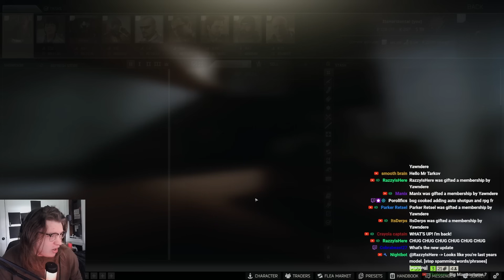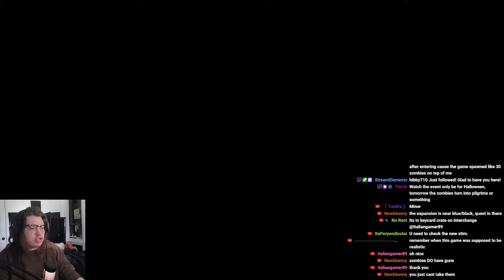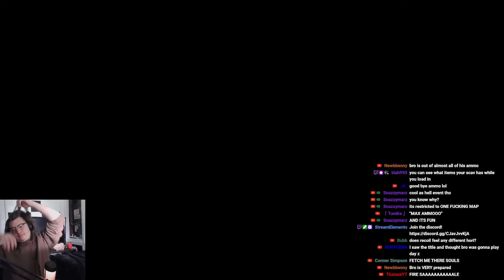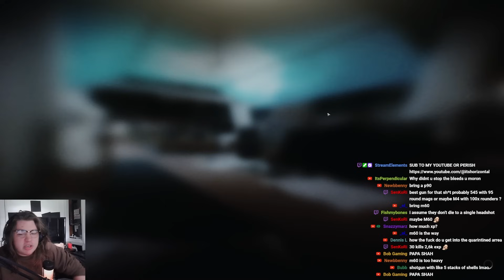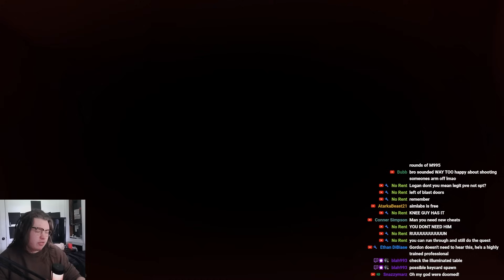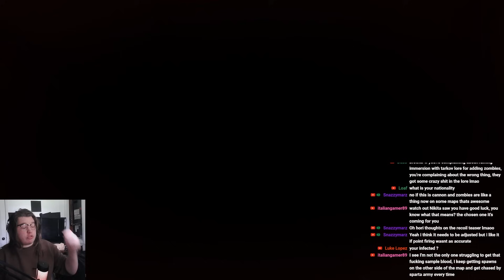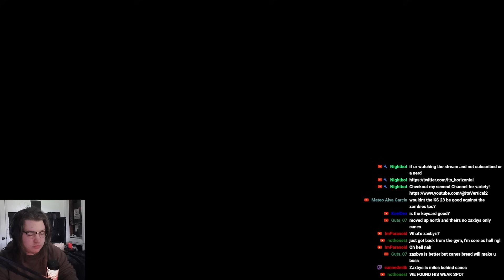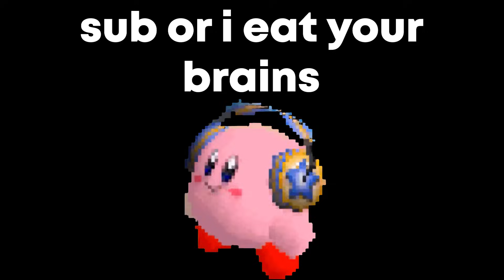TARKOV BUT THEY ADDED ZOMBIES